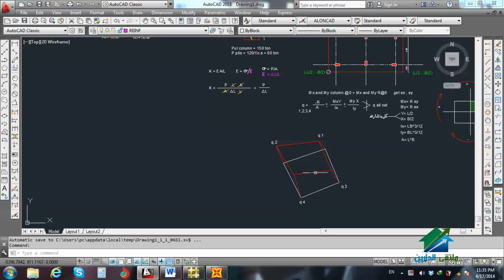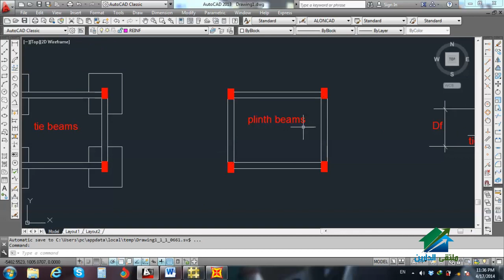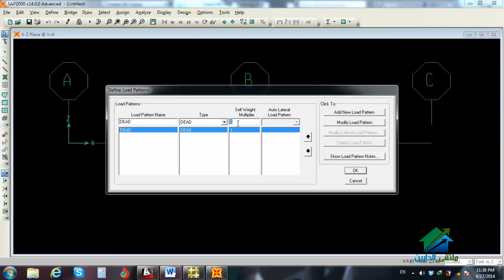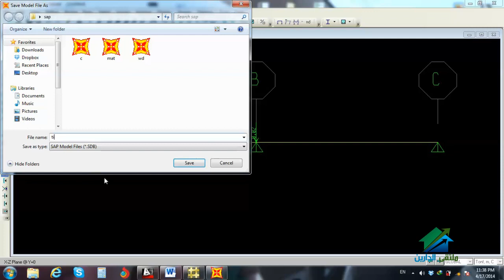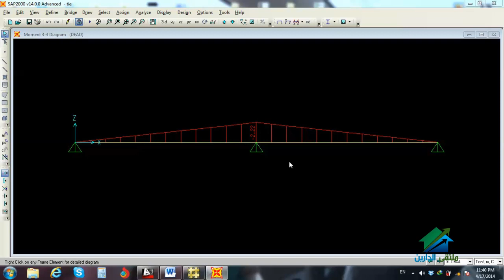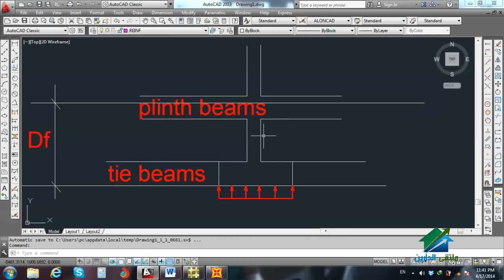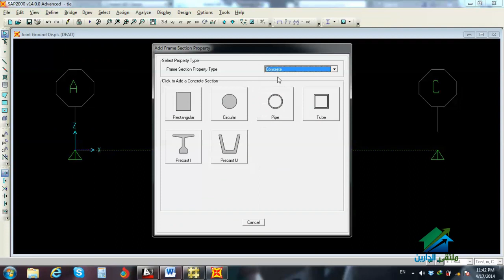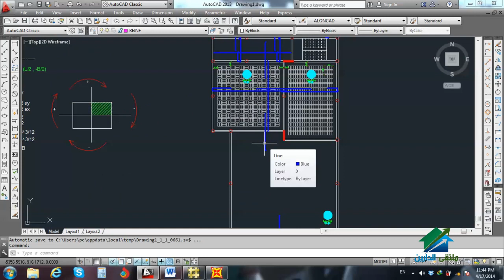الشداد والميده | أكاديمية الدارين | محاضرة 26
(¯´'•..دورة تصميم كاملة طبقا للكود الأمريكي باستخدام برنامج SAFE 12 |م.حاتم البدري¸.•'´¯)
الايفنت الخاص بالدورة
☆.•**••(¯•.صفحة الأكاديمية على الفيس بوك ☆.•**••(¯•._
☆.•**••(¯•.☆للتطوع معنا فى فريق العمل.•**••(¯•.
☆.•**••(¯•.للتطوع للتدريس☆.•**••(¯•.